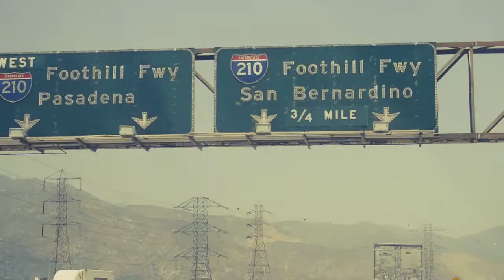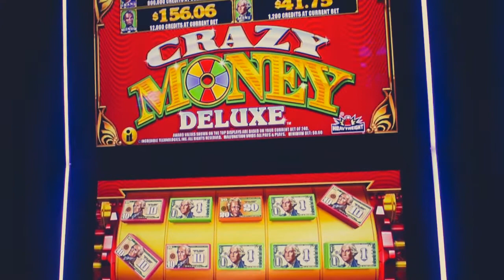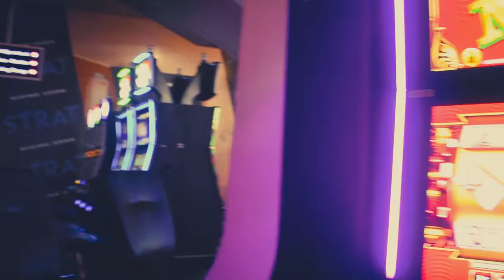My Trip to Las Vegas ( I Saw CJ SO COOL'S HOUSE)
thanks you guys for checking out my channel. I went to Vegas on a mini vacation and I am such a huge fan of CJ SO Cool and had to go by his house!